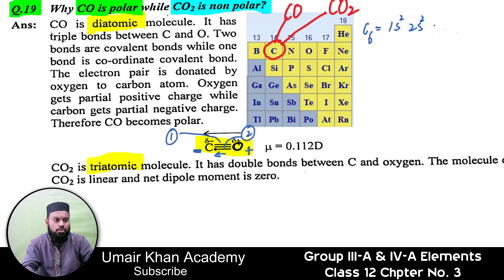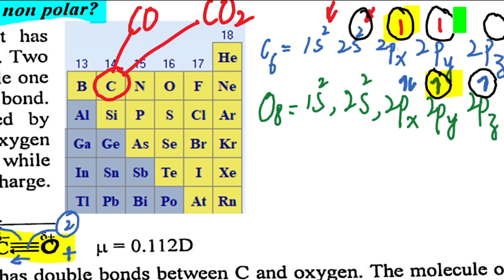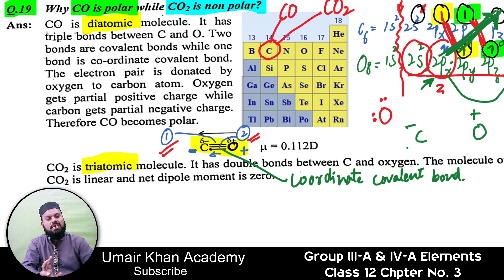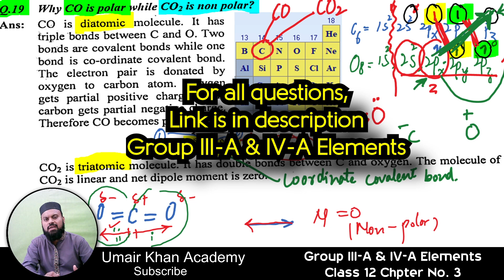Why CO is polar while CO2 is non-polar FSc Part 2 chapter 3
Carbon monoxide and carbon dioxide are the oxides of the same element carbon but they have different polarity why. This is the video will help you to find out the answer.

Following are some useful links can help you.
F.Sc. part 2 Chapter 3 Full Notes
What is the action of an aqueous solution of borax on Litmus and why it's aqueous solution is alkaline?
Silicones are better lubricants as compared to petroleum oil why? OR what is the effect of temperature upon the viscosity of silicones?
Why conductivity of metals decreases by increasing temperature while the conductivity of semiconductors increases by increasing temperature?